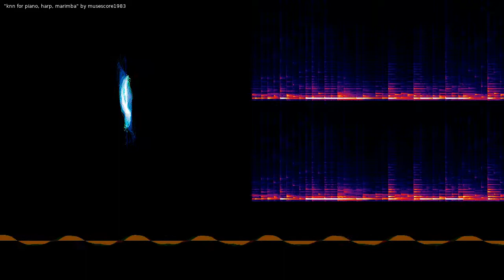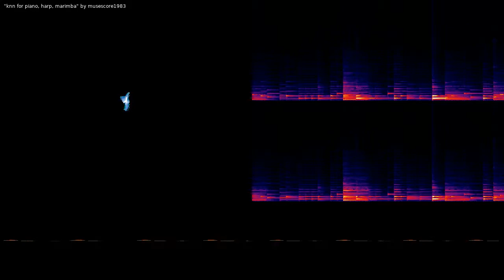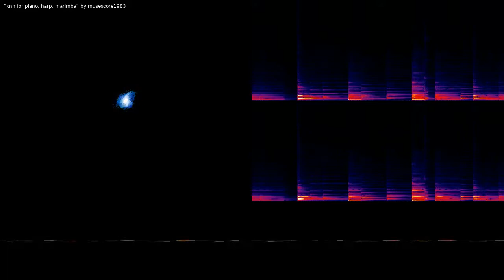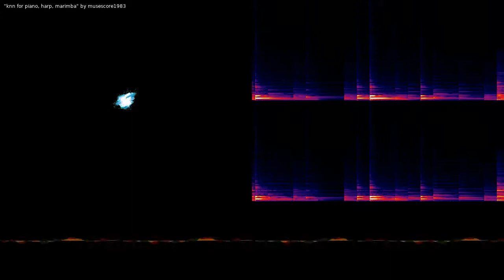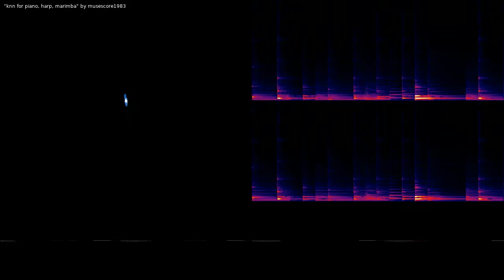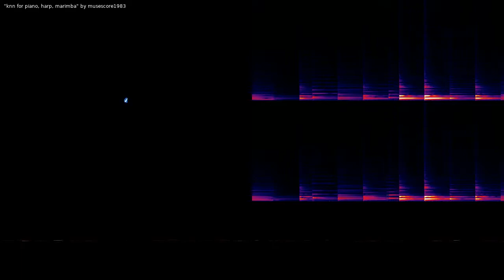knn for piano, harp, marimba